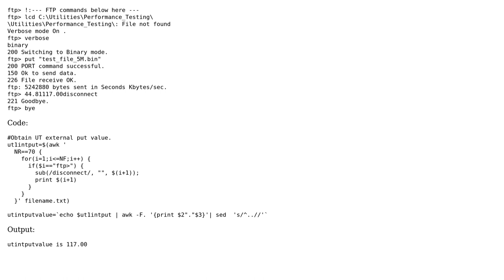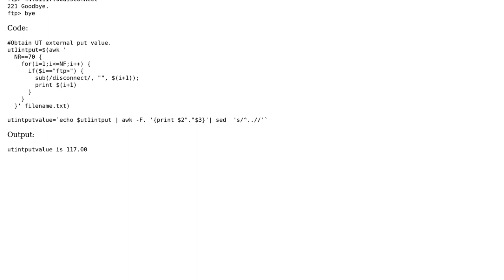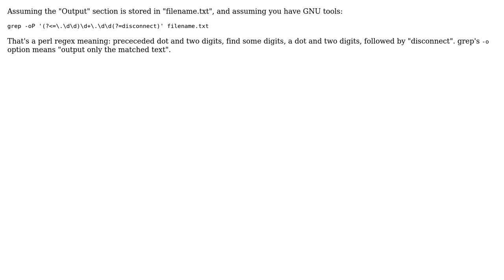Extracting performance statistics from FTP session transcript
With thanks & praise to God, and with thanks to the many people who have made this project possible! | Content (except music & images) licensed under CC BY-SA | Music | Images & others | With thanks to user ten1267 user glenn jackman user 200_success and the Stack Exchange Network Trademarks are property of their respective owners. You are responsible for your own actions.